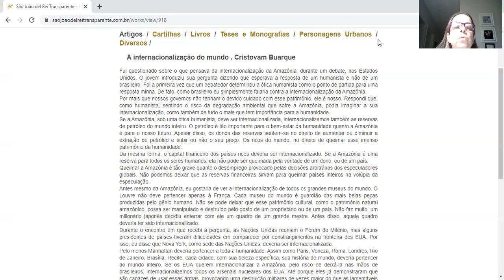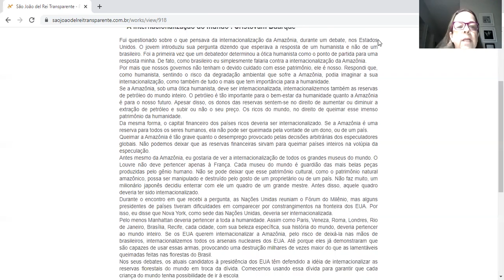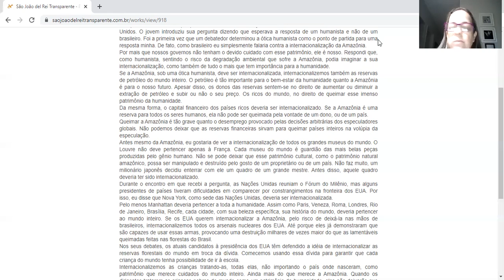PORTUGUÊS AULA 1 7ºANO 21 10 PROFESSORA MIRIS